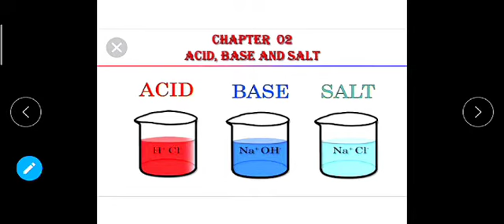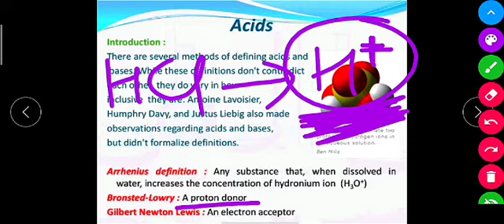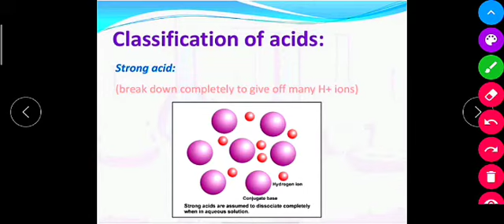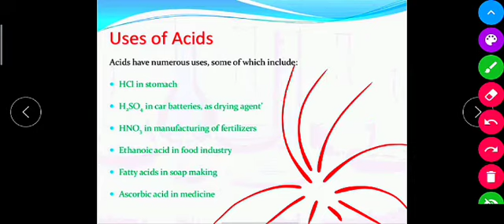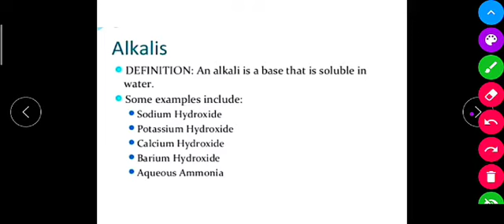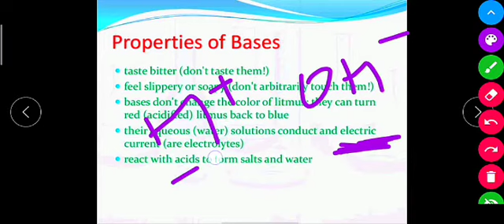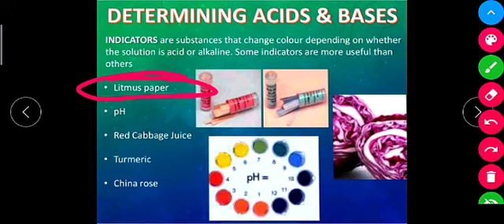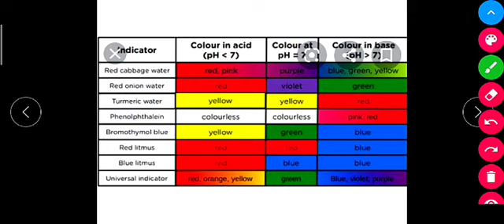ACIDS,BASES AND SALTS👨‍🔬PART/PART 1/CHEMISTRY CHAPTER 2🧪/CLASS 10 NCERT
WE ARE MAKING VIDEOS OF EVERY CHAPTERS AND IMPORTANT TOPICS OF PHYSICS AND CHEMISTRY OF CLASS 10 NCERT.
IF YOU ARE PREPARING FOR BOARD EXAM 2021 THEN THESE VIDEOS ARE GOING TO PLAY IMPORTANT ROLE IN YOUR LIFE.